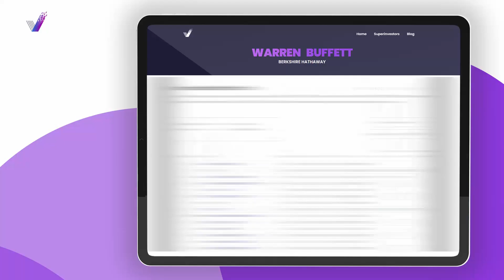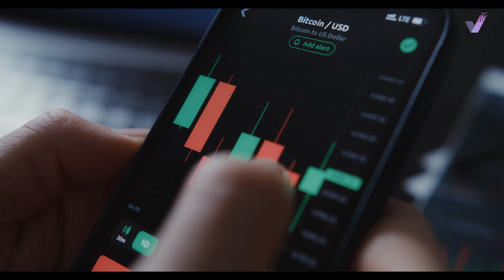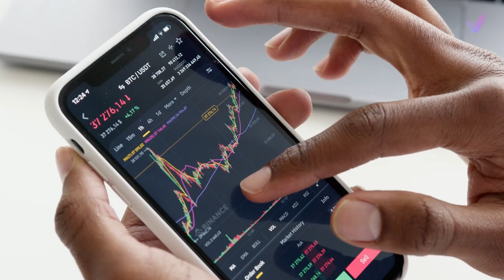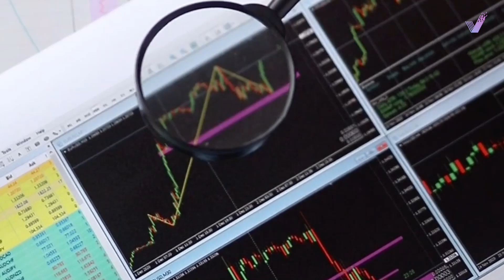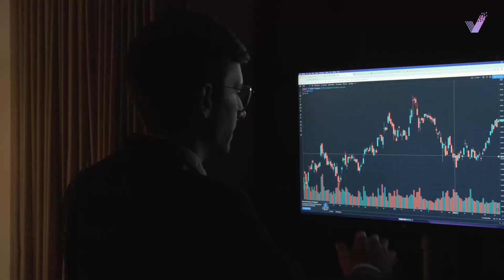Charlie Munger: There is Too Much Trouble Coming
Charlie Munger speaks on crypto, Bitcoin, wretched excess and gambling during the Daily Journal 2022.

1. WATCH THE NEXT VIDEO 🎦

2. LEAVE YOUR IDEAS IN THE COMMENTS ✅
○ Did you like this video?
○ Is there anything you'd like to add?